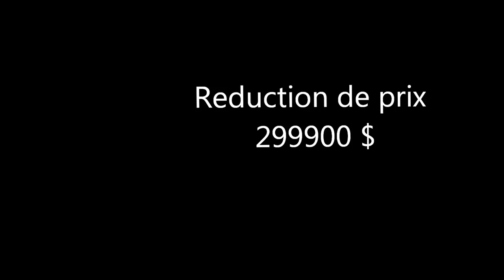Des Agarics film.wmv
Detached Bungalow,4 big bedrooms, fire-place, finished basemenr, hard-wood flooring.